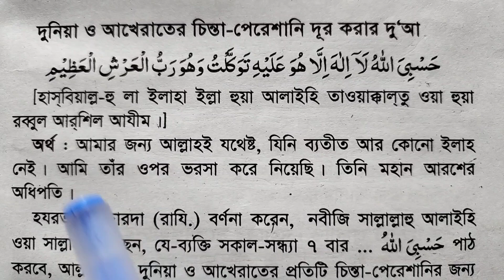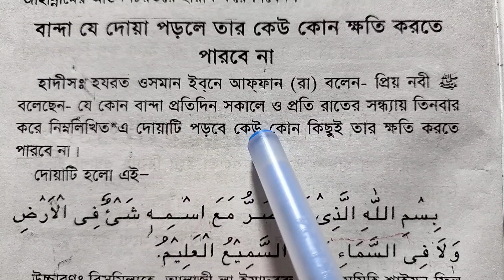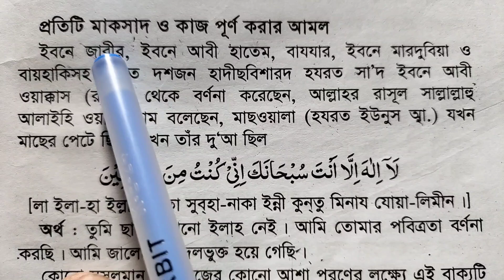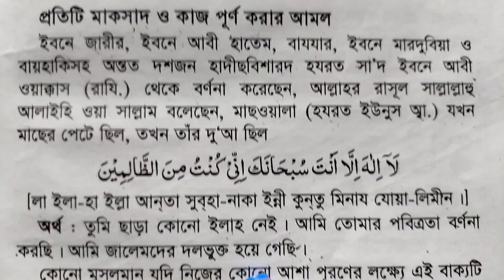চিন্তার কোন কারন নেই তিনটি আমল করুন সবাই আপনাকে সম্মান করবে,আশা পূরণ হবে